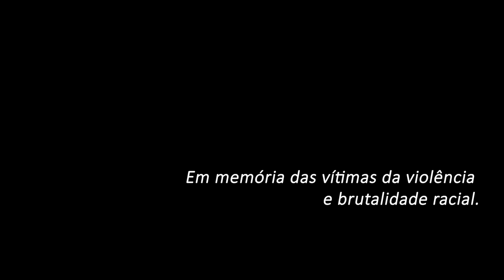TRAILER "MINHA VOZ NÃO PODE CALAR"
Realización: Júlio César Sanches
Producción: Danielle Araújo e Silvia Maeso
Co-Produção:  Sujeito Filmes; -Mélancolie- ; Nêga Filmes; IPMedia.
Apoio: documentário realizado no âmbito do projeto POLITICS (A política do antirracismo na Europa e na América Latina), financiado pelo Conselho Europeu de Investigação (acordo de subvenção 725402)

O documentário _Minha voz não pode calar_ aborda as conexões transnacionais das reivindicações por justiça racial em quatro contextos: Brasil, Peru, Espanha e Portugal. A partir das trajetórias de pessoas comprometidas com o combate ao racismo, o documentário apresenta os desafios e os caminhos experimentados pelos movimentos negro/afrodescendente e Romani que têm forjado novos horizontes de luta. São apresentadas e discutidas novas conceções de existência que vão muito além das soluções oferecidas pelos estados nas últimas décadas, e focadas na “inclusão da diversidade”, na “integração” ou nas políticas de “policiamento comunitário”. Um relato sobre dor, luto e luta que nos oferece a possibilidade de perceber como os movimentos do povo negro/afrodescendente e Roma têm atuado em diversos âmbitos de produção de conhecimento e denúncia, nomeadamente do genocídio como um dos elementos centrais para compreender a natureza da violência contra essas populações e as suas manifestações em contextos específicos, para além das fronteiras do Estado-Nação. Tendo a autonomia como reivindicação e a resistência como prática diária, as trajetórias de luta destas pessoas nos convidam a refletir sobre novas formas de atuação política e, principalmente, sobre possibilidades de existência.